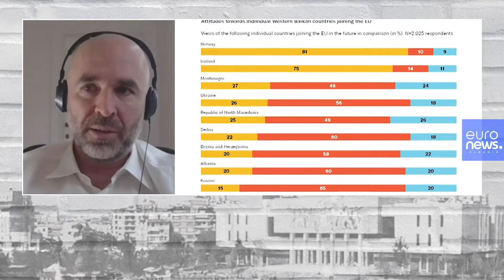Anëtarësimi i Ballkanit në BE, Cvijić: Francezët jo kundër, problem perceptimi për Shqipërinë